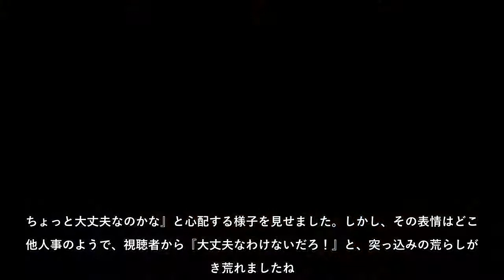ギャル曽根は“食育”意識ゼロ！？息子の大食いネタに飛び交った「ツッコミ」